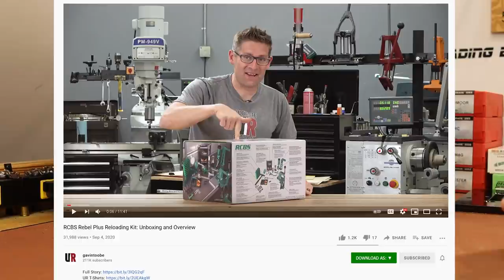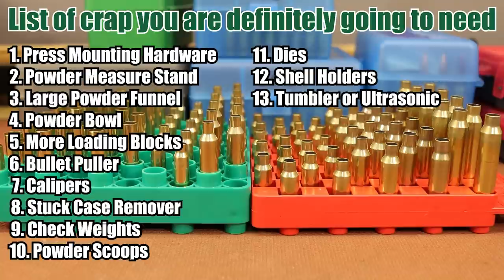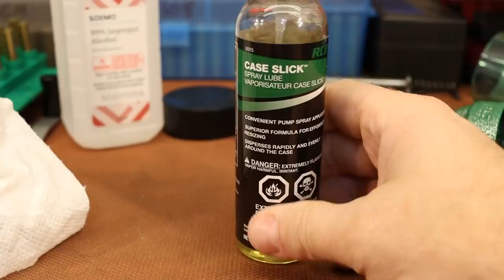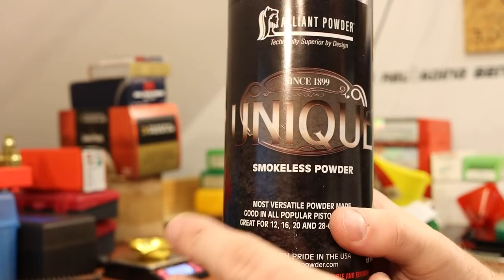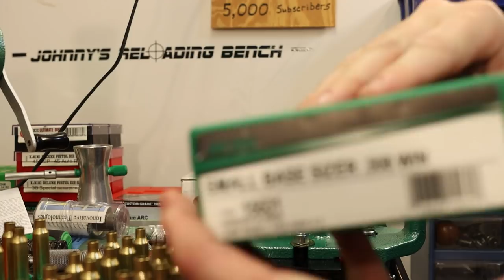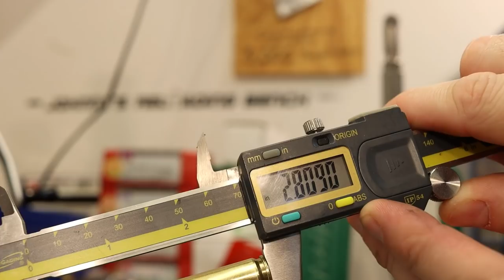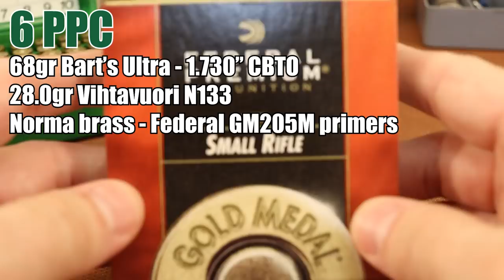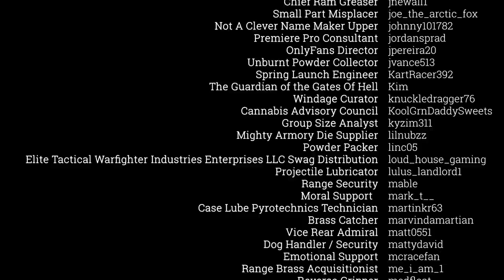RCBS Rebel Master Kit - Full Version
An in-depth look at the RCBS Rebel Master Reloading Kit.

RCBS Rebel Master Kit
RCBS Powder Measure Stand
Truweigh LUX Scale
Large Funnel
Frankford Arsenal Perfect Fit trays
Kinetic Bullet Puller
Grip-N-Pull Bullet Puller
iGaging Digital Calipers
Mitutoyo Digital Calipers
RCBS Stuck Case Remover
Lyman Check Weights
Troemner Check Weights
Lee Powder Measure Kit (the scoops)
Frankford Arsenal Rotary Tumbler Lite
Lee Case Length Gauge and Shell Holder
Lee Cutter and Lock Stud
RCBS Trim Pro-2 with Pilot Set
RCBS Military Crimp Remover Small
RCBS Military Crimp Remover Large
Hornady Headspace Comparator Kit
Hornady Bullet Comparator Kit
Ballistic Tools Primer Pocket Gauges

0:00:00 Introduction
0:07:32 What's in the box and what else do you need?
0:48:30 Decapping
1:01:56 Pistol Brass Prep
1:29:30 Using the Hand Primer
1:49:40 Using the Powder Measure with Ball powder
2:09:58 Using the Digital Scale
2:45:00 Pistol Bullet Seating
2:51:32 Using the Powder Measure with Flake powder
3:08:25 Additional parts for Rifle reloading
3:20:47 Applying the Case Slick lube to Rifle brass
3:26:05 Discussing Rifle dies
3:44:02 Resizing Rifle brass
4:06:50 Case Trimming
4:09:32 Using the Powder Measure with Stick powder
4:43:12 Rifle Bullet Seating
4:53:03 Using the Charge Master Lite with Stick Powder
5:15:00 Range Day 1
5:37:08 Reloading the 6 PPC ammo again
5:49:31 Range Day 2&3
6:13:44 Final Thoughts
6:22:00 Summary and Conclusion